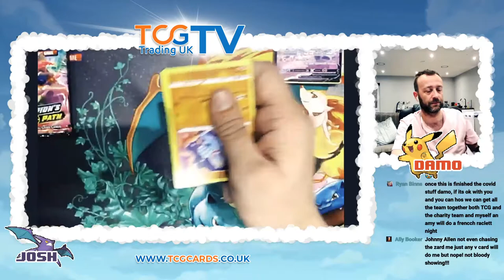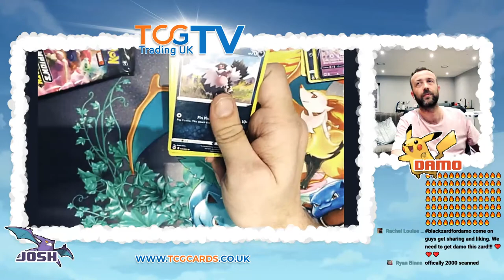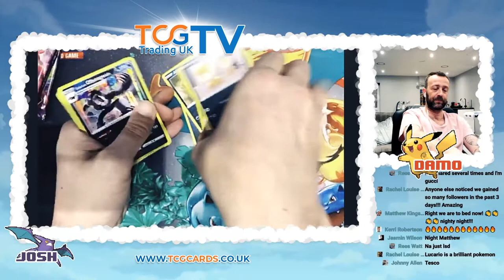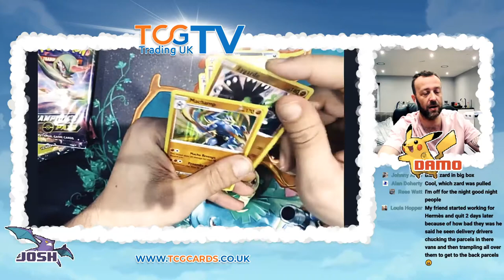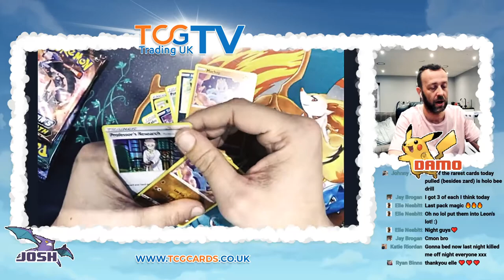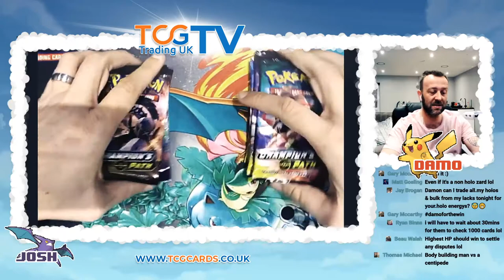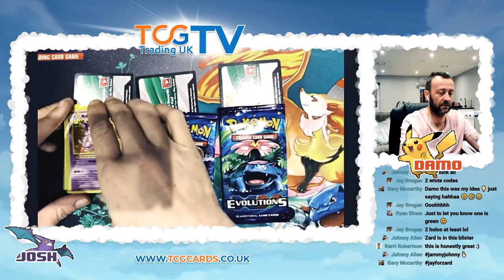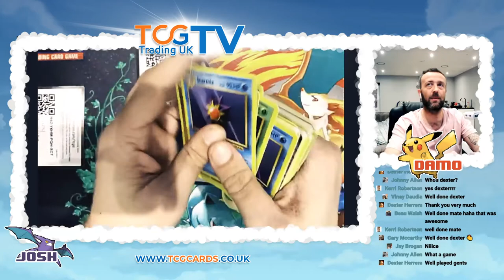TCG-UK TV EP #10 Pt 2 Marnie Box Madness!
Come see part 2 of the video our quest to pull Zards including some intense winner takes all games and pack battles!

Find our group on facebook at TCG CARDS UK or for more information go